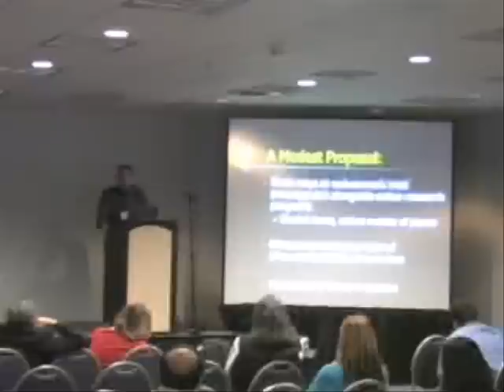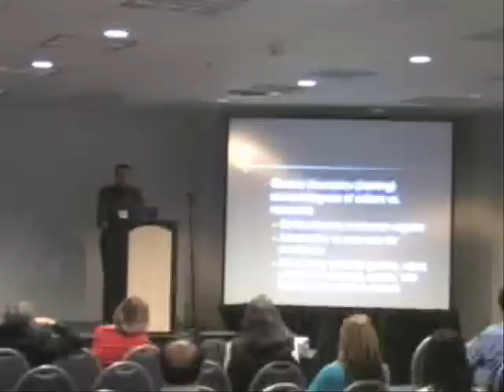Duane Wegener Editing in Social and Personality Psychology 2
Prof Duane Wegener presents his talk Editing in Social and Personality Psychology: Observations of a (Still) Young But (Too) Experienced Editor at the SPSP roundtable